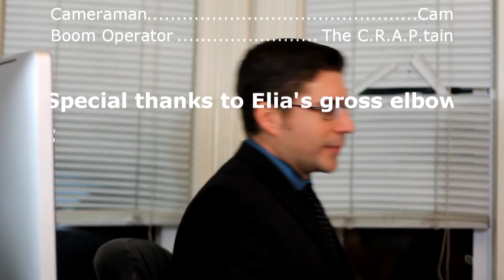CHAOTIC ACTION NEWS - Holiday 2012 edition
NOTE: Chaotic Wrestling received this video earlier this week and presents it as the director intended - uncut and uncensored.

This is CHAOTIC ACTION NEWS with host Chester Furnacola. This time out, Furnacola rings in the holidays with news on PANDEMONIUM, "The Sure Thing" Mark Shurman and Alexxis - who is competing in a Battle Royal to name a new CW Women's Champion this Friday night in Lowell, Massachusetts.

Chaotic Wrestling's FAN APPRECIATION TOUR continues on Friday, December 14th, 2012 at the Polish American Veterans Club in Lowell, Massachusetts starting at 8PM, and concludes the following night - Saturday, December 15th, 2012 at the Littleton Opera House in Littleton, New Hampshire with a 7PM belltime.